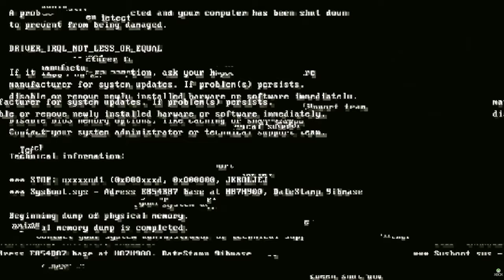uwebdesign и Челябинск — трейлер прешоу к выпуску #241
Перед каждым выпуском «Сурового веба» мы записываем бонусный подкаст-прешоу для патронов. На этот раз в видео-формате, прогулялись по Челябинску, поговорили о том, о сем.